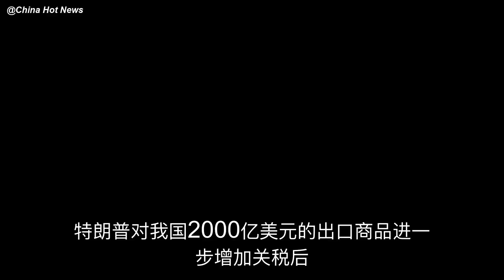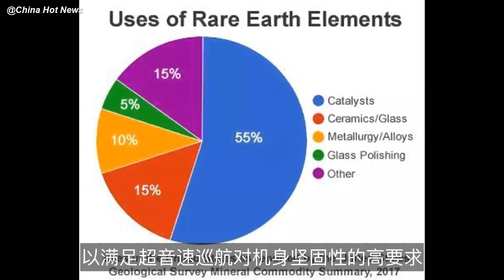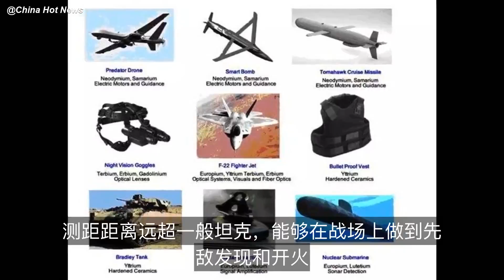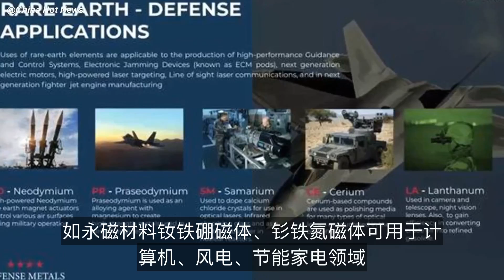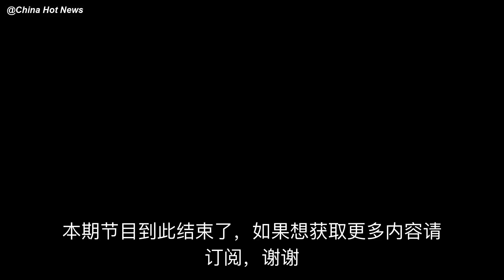用稀土反制美国！靠谱儿吗？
特朗普对我国2000亿美元的出口商品进一步增加关税后，吵吵嚷嚷制裁华为、大疆、海康威视等我国的全球顶级企业，要断掉芯片、技术支持……
我国在高科技领域的快速发展引来的美国的虎视眈眈，面对美国挑起……